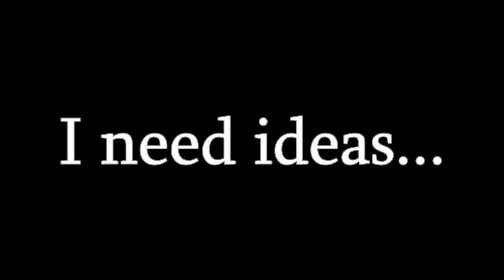Spy's Popcorn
שָׁלוֹם עֲלֵיכֶם.